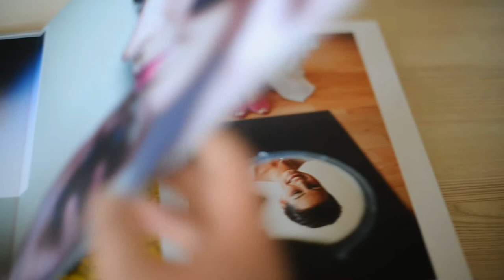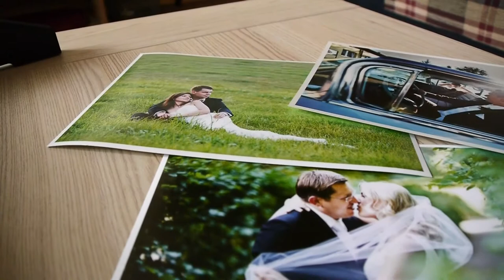Albumy WM Foto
Pracownia fotografii ślubnej i video WM Foto Michał Wiśniewski